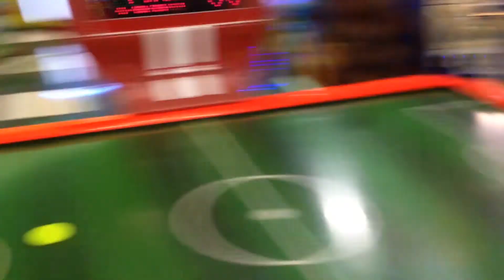เล่นเครื่องเล่นที่โรบินสัน ฉะเชิงเทรา | น้องเชิญตะวัน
ไปตะลุยสวนสนุกและเล่นเกมส์สุดมันส์กับเด็กชายตัวเล็กและครอบครัวกันนะครับ

กดที่รูประฆังเพื่อแจ้งเตือนกิจกรรมคลิปใหม่ล่าสุดค่ะ